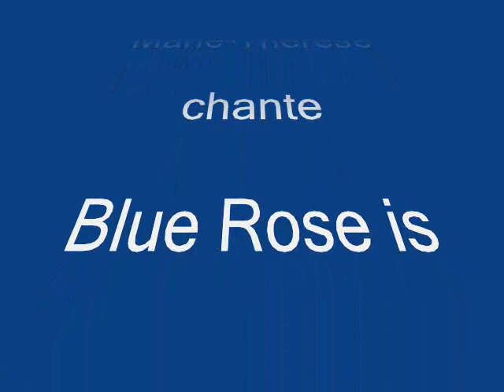BLUE ROSE IS (Marie-Thérèse)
Chanté Par Marie-Thérèse.